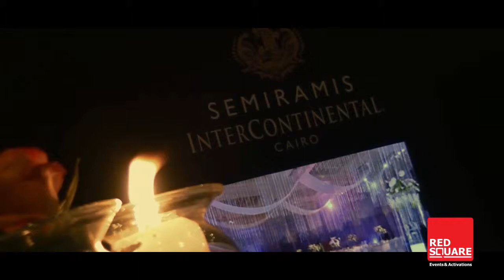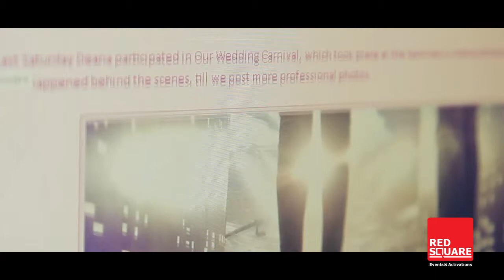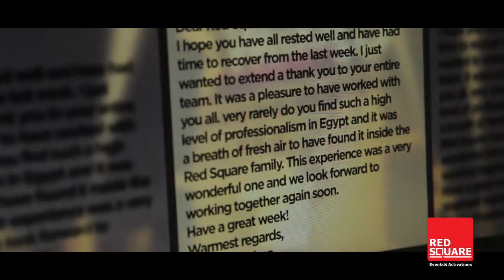The review of The Greatest Event "Our Wedding Carnival" Season 1& 2 by Red Square Agency